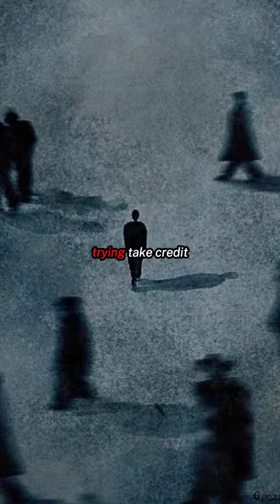Give Yourself Credit